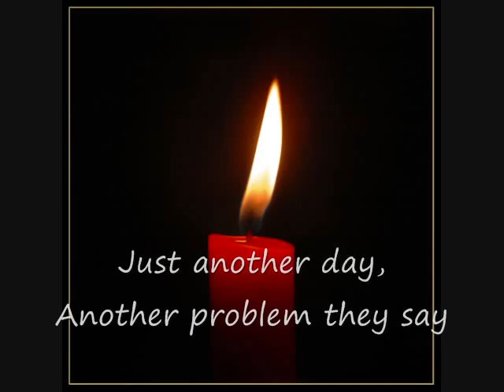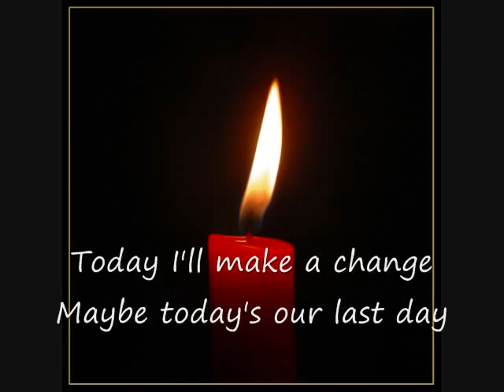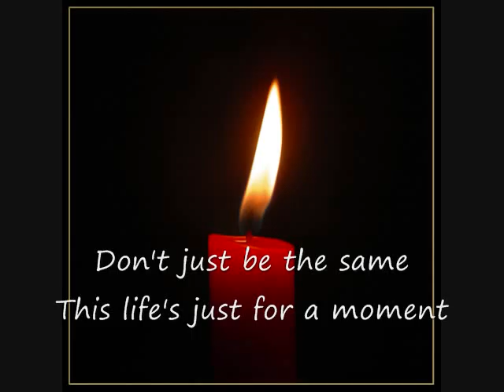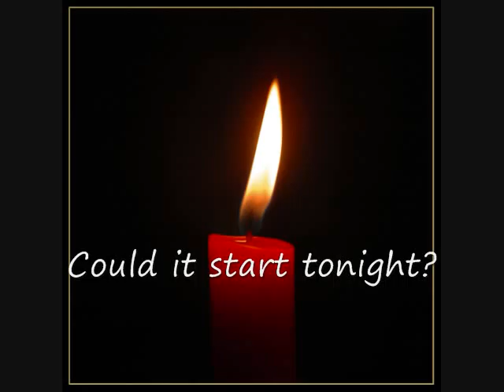Alight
Written by Joshua Ankenmann.  Produced by Charles West at Charles West Studios in Port Sydney
Piano and Violin - Josh Ankenmann
Lead Guitar - Jason Verheye
Drums, Bass, Electric Guitar, Keyboard and Vocals - Charles West